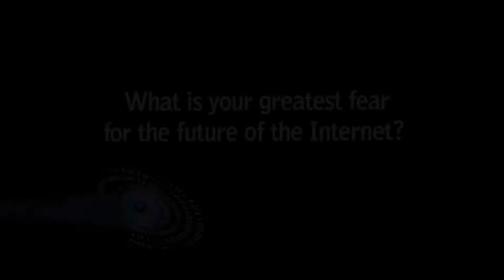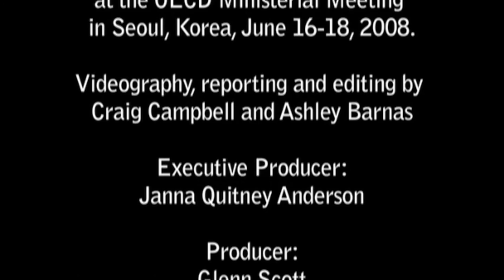OECD 'Future of the Internet' Interviews, 2008: Gwen Hinze